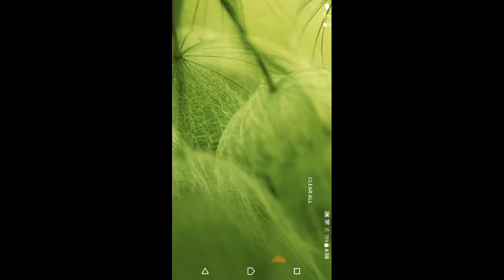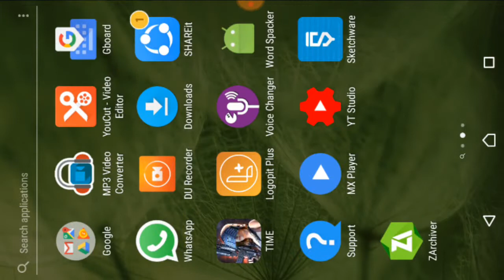Hopeless land map / New 2019 / Bangla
Superknowledge

1: New Stroyed App Store : V-1.3  last update on
1-5-2019

2: Empty ...

3: Good and help full

4: present by superknowledge cannel

5: Original vido make by superknowledge cannel

6: Drittor : sazzad hossain

10: Power by : Stroyed Developer

11: Co-power by Stroyed App Store

Download the our app link

[ This cannel made in Bangladesh .This cannel power by Stroyed App.
Stroyed Games and co power by Stroyed Titen.This cannel start at 2018 cannel run 2018 ,2019,. and production by superknowledge CEO.
Copyright Descriptions this cannel not be promoted and elige thing and PRICY vido also it not supported and unreliev of Bangladesh culture.Any question you have write us   on comment  box ,Thankyou.]

                            Beg you all views

                 [ plants trees save our home ]

                One tree can change the history

              Support by Superknowledge Cannel